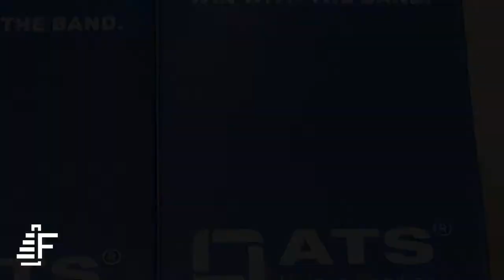How To Unitize Cartons In Smaller Than Case Quantities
How To Unitize Cartons In Smaller Than Case Quantities Presentation
Small boxes, cartons and 5th panel cartons can be tricky to bundle or unitize in non-case quantities. Tape requires messy adhesives and shrink wrapping can unnecessarily heat your product. There are now cleaner and more efficient ways to unitize cartons. In this video, we show you how to unitize cartons in quantities smaller than a case with banding and discuss the many options that can be customized to meet your packaging goals.